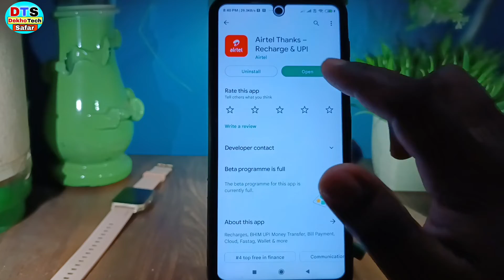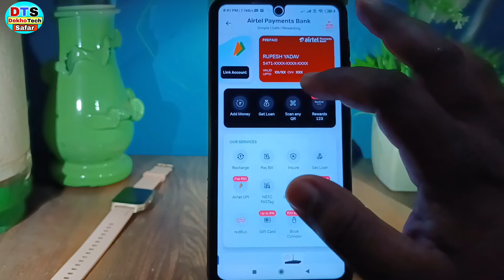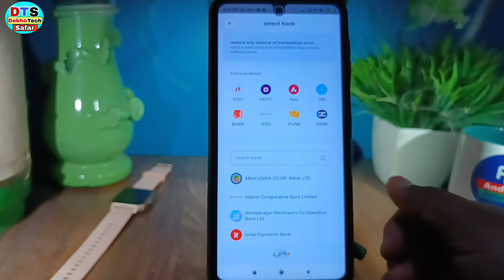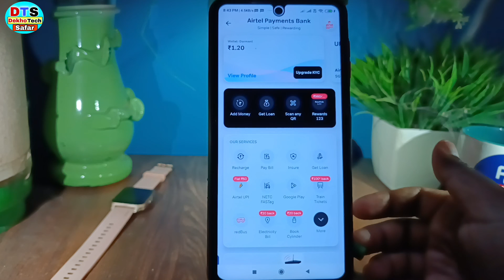How to add Bank account in airtel || Airtel payment bank me bank account add kaise kare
How to add Bank account in airtel || Airtel payment bank me bank account add kaise kare 2022 || How to bank account in airtel app
|| airtel payment me bank account kaise jode || airtel me bank account kaise add karte hai || airtel thanks app me Bank account kaise add kare